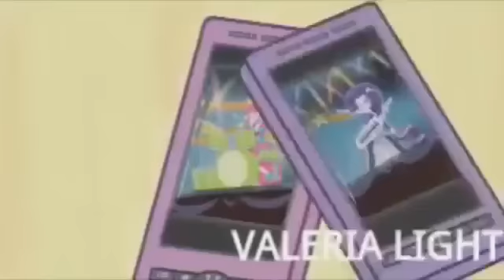(Collab)Pretty Little Psycho(PMV)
☆Hey All On My Channel you will find a lot of PMV's ! / Привіт всім на моїй канале ви знайдете багато PMV's !☆

~•♪♫♥THE AWESOMELY MADE DESCRIPTION♥♫♪•~ ~۩۞۩♥♫OPEN MEH♫♥۩۞۩~

♪ ♫ Music ♫ ♪: Porcelain Black
Nightcore by : Adele Cat

Loading… ██████████████] 99%

❑Video Belons : to Hasbro❑

И пиши мне хорошие коментарий♡

Becoming Like Me,

and I write a good comment♡

~•♪♫♥Valeria Light~•♪♫♥